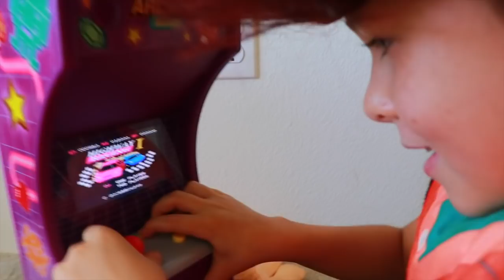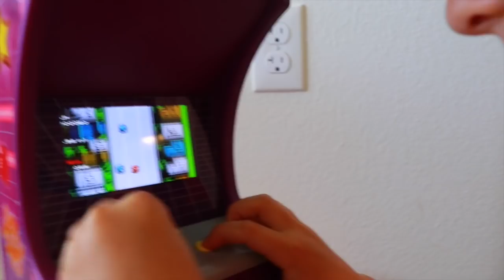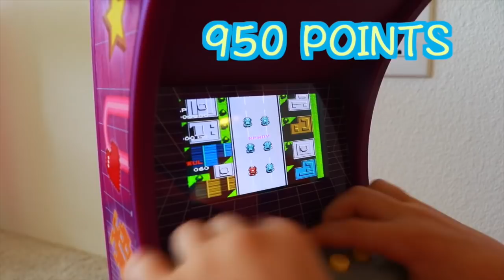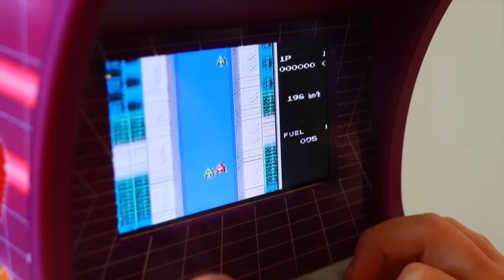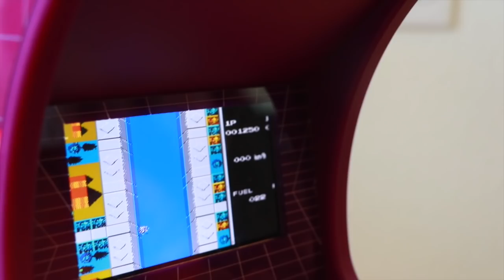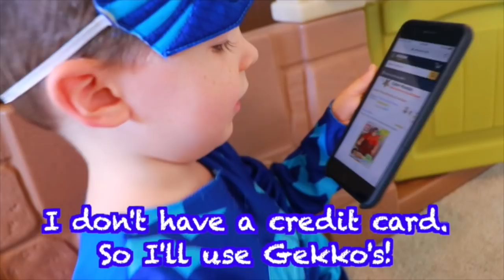Wreck It Ralph 2 & Vanellope CHALLENGE REAL ARCADE GAME For Dolls Not Break Internet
Wreck It Ralph & new Ralph Breaks the Internet 2 Vanellope doll challenge to see who is best at play a real doll arcade game! This arcade game has 100 real games and is made by MyLife. Vanellope and Wreck it Ralph play 2 racing games. Some how Wreck It Ralph wins both times! He wins a 5 surprise toy. This arcade retro game is awesome! The Vanellope doll really talks. This video also has a video where the Grinch movie parody where the Grinch transforms into PJ Masks Gekko. Also another Wreck It Ralph movie parody with Ralph wrecking someone's house!